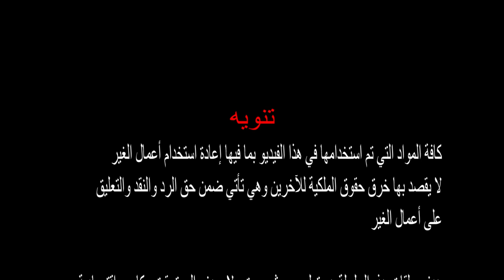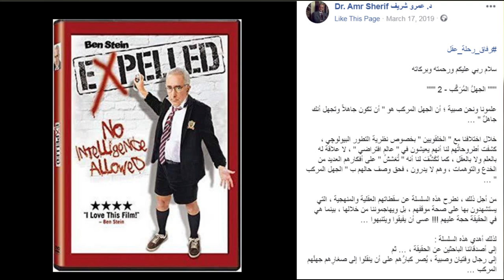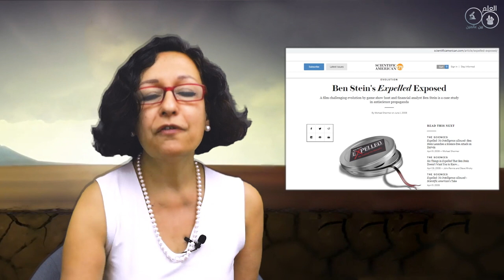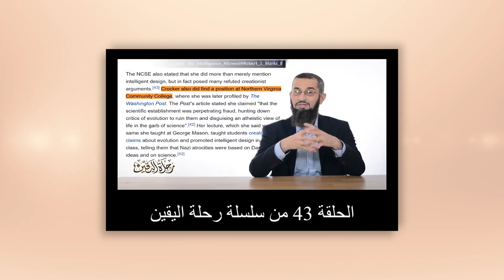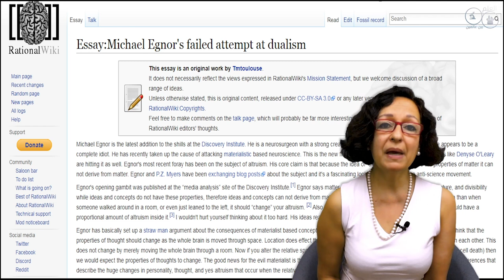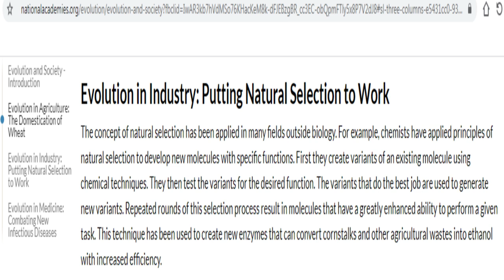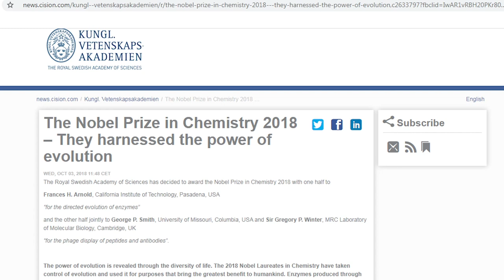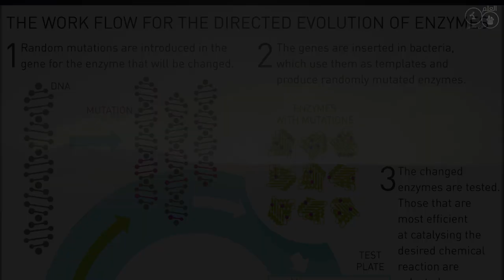الحلقة 17 فلم بلا ابطال